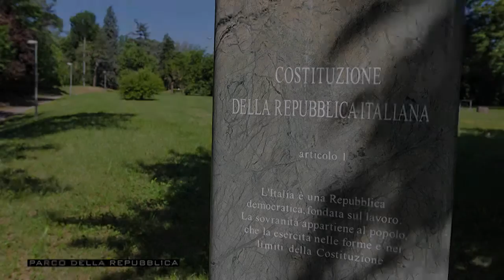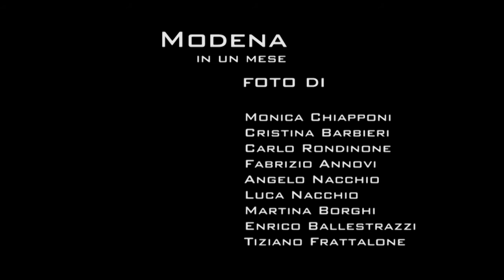Modena in un mese - Giugno 2016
Monica, Cristina, Carlo, Fabrizio, Angelo, Luca, Martina, Enrico, Tiziano vi raccontano Giugno con le loro foto...